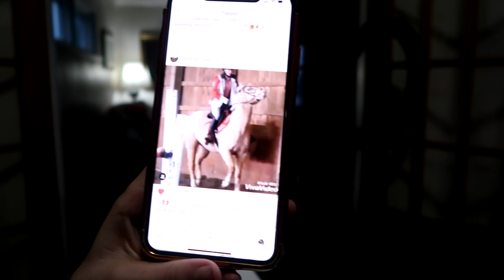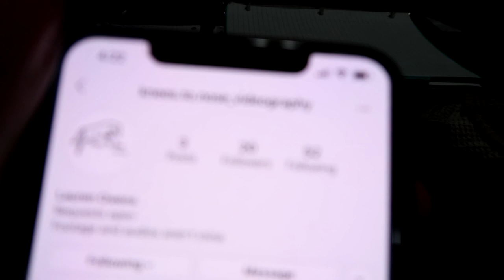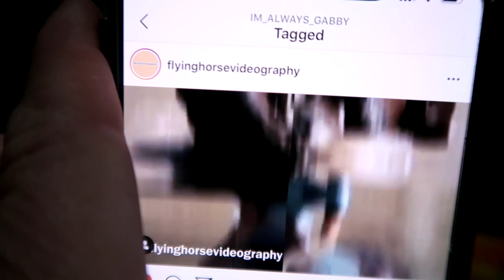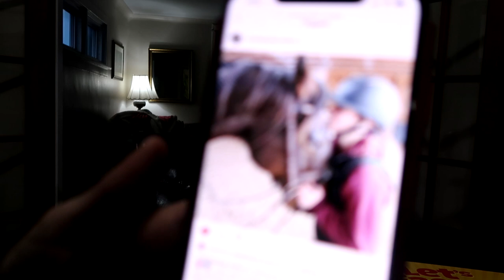WHY OUR VLOG IS OVER! Day 010 (01/10/20)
DaybyDayVlogs
110 North Front Street - A3,
Suite #213
Belleville, Ontario, K8P 0A6
Canada